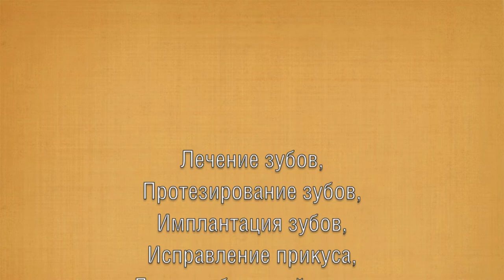Имплантация зубов в стоматологии "Дунай"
Стоматологическая клиника "Дунай" предлагает все виды качественной стоматологии: лечение зубов, протезирование зубов, имплантацию зубов, исправление прикуса, косметическую реставрацию, съемное протезирование, лазерную стоматологию. Прием ведут опытные и квалифицированные стоматологи. Наш адрес: Улица Тамбасова, 13 корпус 2. Сайт: 7309826.ru